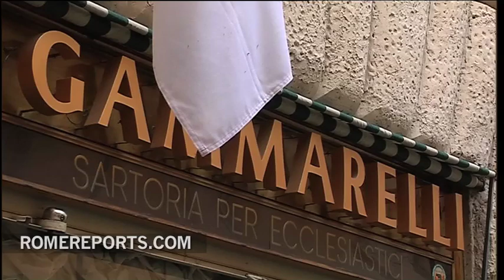Pope's attire robed in history and tradition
Far from the trendy runways of Milan, down in Rome, the Pope's attire is deeply entrenched in tradition, easily making him one of the most recognizable figures in the world.